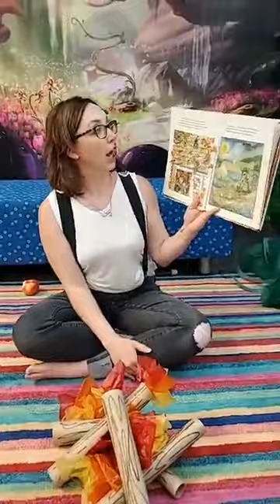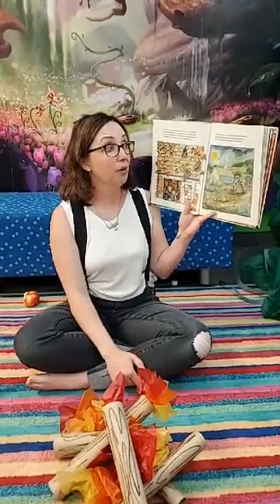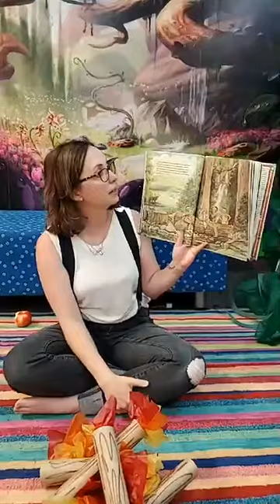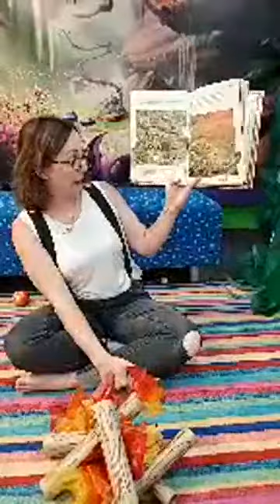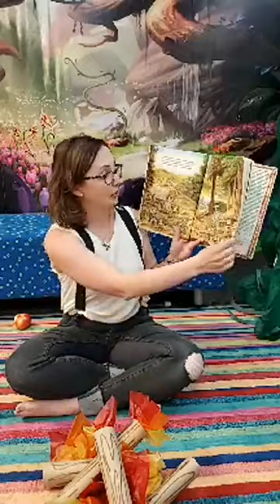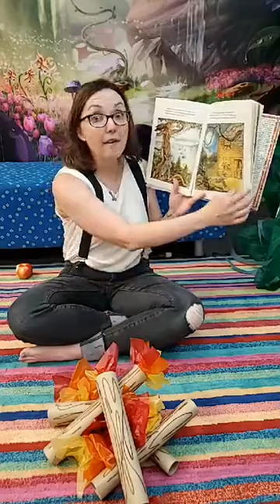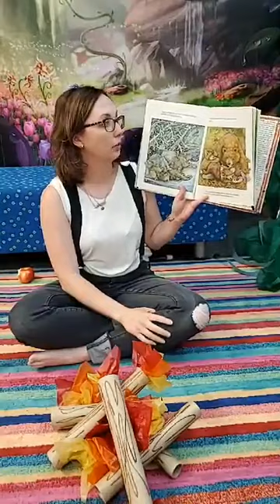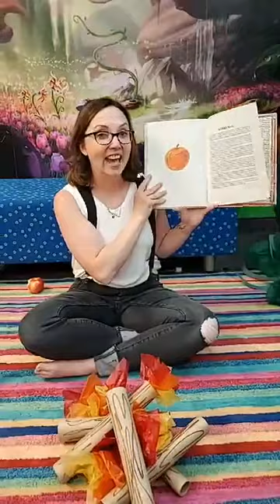Johnny Appleseed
Hi All!! It's me Johnny Appleseed!  I know we normally do LIVE Storytime but just in case you didn't see this video opening week I wanted to re-share! ENJOY!